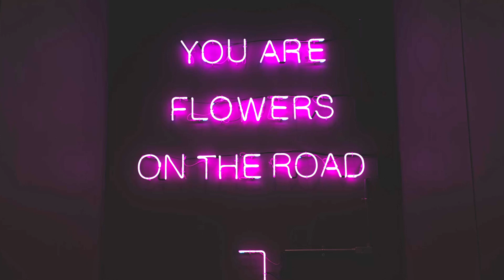✨LITHOTHÉRAPIE ✨ MES PIERRES (Crisal de Roche, Tourmaline, Lapis Lazuli etc)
☆ En espérant que cela puisse aider d'autres personnes ☆

Une petite présentation de mes pierres :
Cristal de roche brut, Cornaline, Tourmaline noire, Lapis Lazuli, Quatz rose, Malachite etc
Je me suis découvert une grande attirance pour la lithothérapie.
Les pierres font parties de mon quotidien et de mon chemin spirituel.

" Tout vient du cœur, tout va au cœur, tout passe par le cœur.
Si votre cœur est mort, ressuscitez-le.
Cherchez les émotions qui vous élèvent au dessus de vous-même.
Cherchez les émotions élevées. Cherchez-les partout autour de vous.
Chacun est concerné personnellement. Vraiment, il faut vous sauver, au grand sens du mot « sauver ».
C’est votre Salut. "
(A. Desjardin)